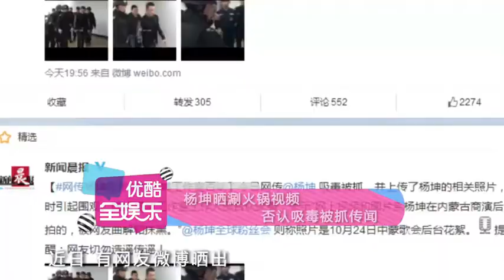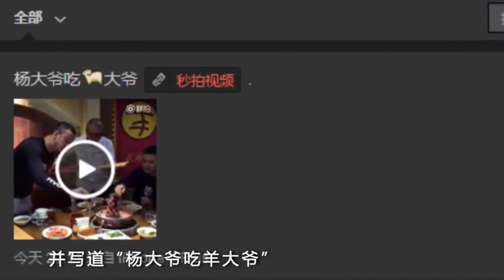楊坤曬涮火鍋視頻 否認吸毒被抓傳聞 151027